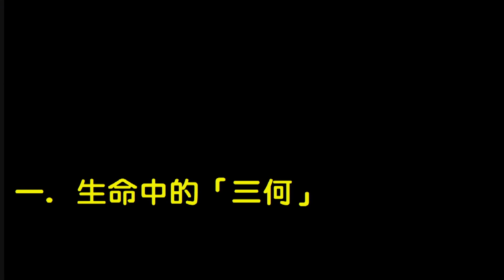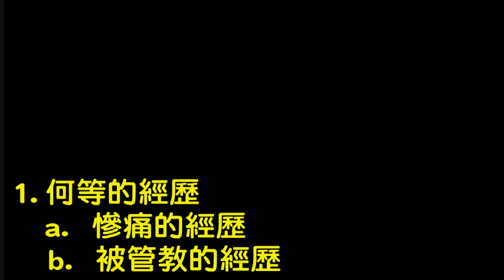20160522午堂崇拜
題目：回顧、反省、更新
講員：郭健民牧師